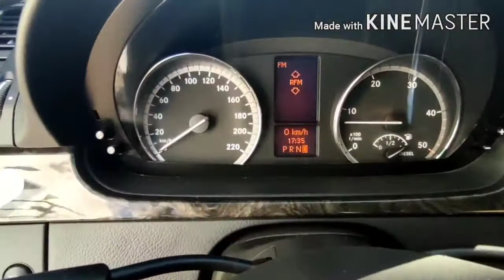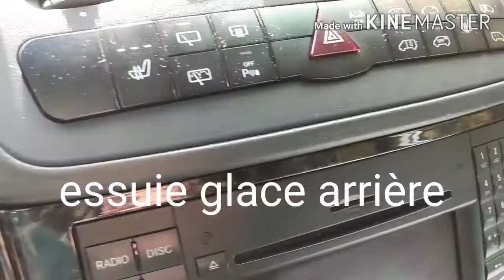Tuto conduite Viano Marco Polo V6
Boite automatique, frein à main, éclairage extérieur